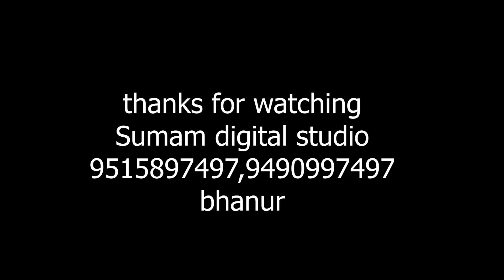Pre wedding song telugu 2023 | prewedding promo song telugu || Sumam Digital Studio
"Welcome to Sumam Digital Studio photo editing , video editing , digital painting , digital art we provide all types of photo or videography wedding ,birthday, reception , saree ceremony, political events we shoot professional"
B Prabhakar Reddy